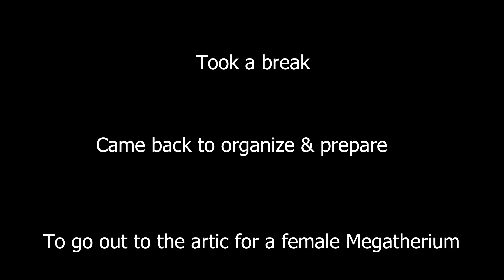Acquiring Megatherium's | ARK Survival Ascended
Chapters
00:00 intro
2:30 Otter adult party
4:12 Egg Disaster
6:10 Scuba Diving
9:00 Visiting the Obelisk
11:00 Baryonyx Hatching
17:30 Argentavis Hatching
20:04 Retiring Purp the Cero
20:43 Deciding What to Tame Next
21:45 Prepping for Megatherium Search
24:42 Megatherium Search
27:00 Finding a Good Rhino Instead
30:05 Heading Back Home
34:00 Prepping To Go Back
35:00 Snow Biome Search
35:28 Taming A Male Megatherium
36:14 Heading Home
 37:36 Heading Back Out for a Female
39:12 Snow Biome Search for a Female
40:28 Encountering a 145 Male Mammoth
41:07 Getting Mixed Up
46:30 Taming What We Actually Need
50:15 Finding Cryopods
56:25 Getting Home
58:45 Outro